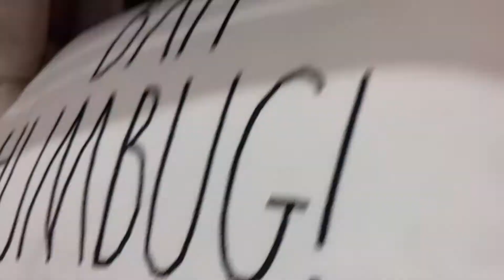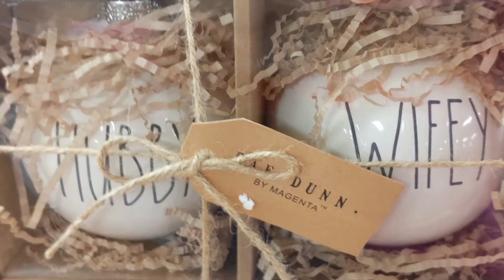RAE DUNN HUNTING & HAUL - FOR CHRISTMAS!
We are a family of 5 in the Adirondacks of New York State, starting to document our lives and sharing it on here with you. We are Zach and Clarissa and we have two girls, Samantha (8) and Charlotte (4), and a baby boy Zane. Sam really enjoys doing videos and is a real ham when she is on. Charlie is in the process of figuring things out which is a blast to watch. Zane is still brand new.